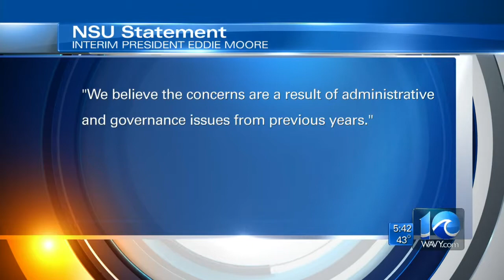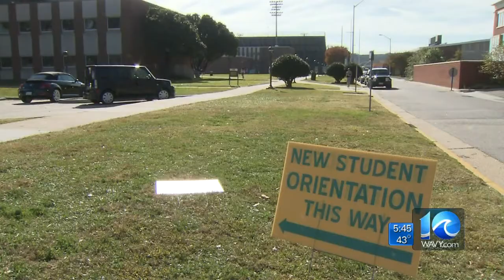Andy Fox speaks with former NSU president Atwater